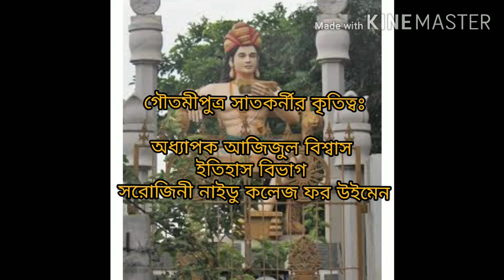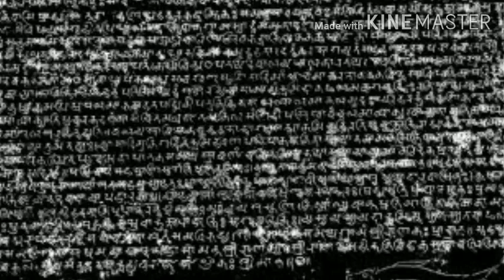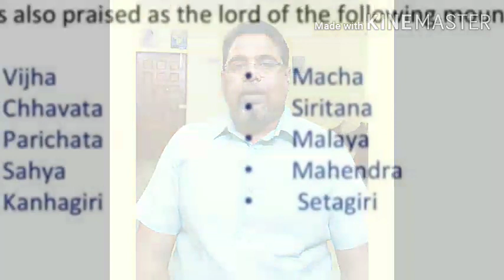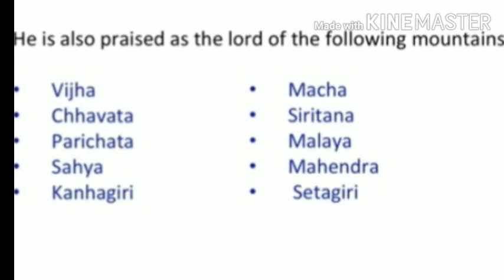সাতবাহনরাজ গৌতমীপুত্র সাতকর্নীর কৃতিত্ব । ( Estimate of Gautamiputra Satakarni )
সাতবাহন বংশের সর্বশ্রেষ্ঠ নরপতি ছিলেন গৌতমীপুত্র সাতকর্নী । তাঁর আমলের ঐতিহাসিক উপাদান হল মাতা গৌতমী বলশ্রী রচিত ‘ নাসিক প্রশস্তি ‘ । গৌতমীপুত্র তাঁর রাজত্বের অষ্টাদশ বছরে শকদের ক্ষহরত শাখার নহপানকে পরাজিত করেন । ফলে গুজরাট , সৌরাস্ট্র , বিদর্ভ , মালব , উত্তর কঙ্কন , মধ্যপ্রদেশ প্রভৃতি অঞ্চলে আধিপত্য স্থাপন করেন । তিনি কলিঙ্গরাজ খারবেলকে পরাজিত করেন । গৌতমীপুত্রের একাধিক উপাধি ছিল । যথা –‘ শক-যবন-পহ্লব নিসূদন ‘ , ‘ সাতবাহন কুল যশ প্রতিষ্ঠাকর ‘ , ‘ ত্রিসমুদ্রতিয়পীতবাহন ‘ ইত্যাদি । এই সব উপাধি গৌতমীপুত্রের সাফল্যের পরিচায়ক । তিনি রাজ্যবিজেতা যেমন ছিলেন , তেমনি ছিলেন দক্ষ শাসক । এছাড়া তিনি সমাজসংস্কারক হিসাবেও ছিলেন সফল ।